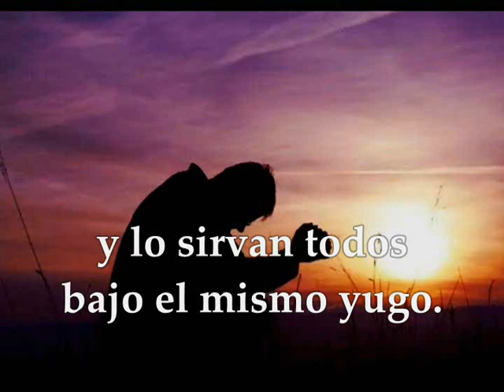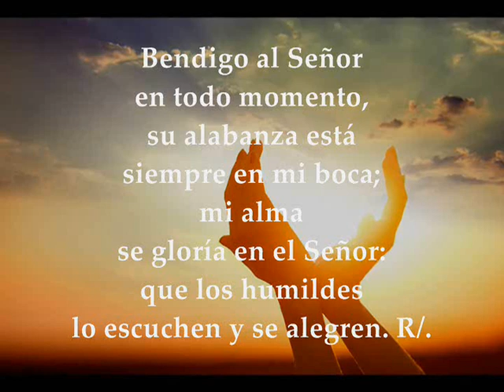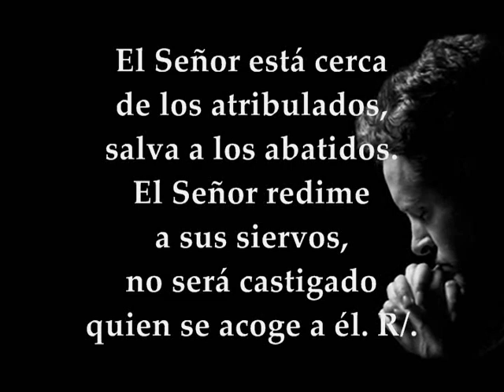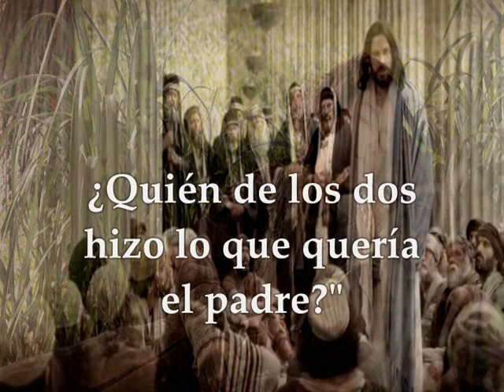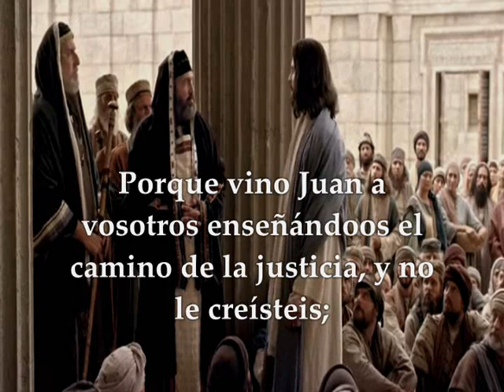EVANGELIO LECTURAS EUCARISTÍA Martes 15 de Diciembre de 2020 Mateo 21,28-32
LECTURAS EVANGELIO EUCARISTÍA DEL DÍA MARTES 15 DE DICIEMBRE DE 2020 MARTES III SEMANA TIEMPO DE ADVIENTO CICLO B Primera Lectura: Del profeta Sofonías 3,1-2.9-13 Salmo 34(33),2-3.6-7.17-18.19 y  23 R/.Si el afligido invoca al Señor, él lo escucha EVANGELIO Según San Mateo 21,28-32
TERCER MARTES TIEMPO DE ADVIENTO
PRIMERA LECTURA
Se promete la salvación mesiánica a todos los pobres
Lectura de la profecía de Sofonías 3,1-2.9-13
Así dice el Señor:
«¡Ay de la ciudad rebelde, impura, tiránica!
No ha escuchado la llamada, no ha aceptado la lección; no ha confiado en el Señor, no ha recurrido a Dios.
Entonces purificaré los labios de los pueblos para que invoquen todos ellos el nombre del Señor y todos lo sirvan a una.
Desde las orillas de los ríos de Cus, mis adoradores, los deportados, traerán mi ofrenda.
Aquel día, ya no te avergonzarás de las acciones con que me ofendiste, pues te arrancaré tu orgullosa arrogancia, y dejarás de engreírte en mi santa montaña.
Dejaré en ti un resto, un pueblo humilde y pobre que buscará refugio en el nombre del Señor.
El resto de Israel no hará más el mal, no mentirá ni habrá engaño en su boca. Pastarán y se descansarán, y no habrá quien los inquiete». Palabra de Dios.
Salmo 33, 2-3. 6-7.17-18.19 y 23
R/. Si el afligido invoca al Señor, él lo escucha.
Bendigo al Señor en todo momento,
su alabanza está siempre en mi boca;
mi alma se gloría en el Señor:
que los humildes lo escuchen y se alegren. R/.
Contempladlo, y quedaréis radiantes,
vuestro rostro no se avergonzará.
El afligido invocó al Señor,
él lo escuchó y lo salvó de sus angustias. R/.
El Señor se enfrenta con los malhechores,
para borrar de la tierra su memoria.
Cuando uno grita, el Señor lo escucha
y lo libra de sus angustias. R/.
El Señor está cerca de los atribulados,
salva a los abatidos.
El Señor redime a sus siervos,
no será castigado quien se acoge a él. R/.
EVANGELIO
Vino Juan, y los pecadores le creyeron
En aquel tiempo, dijo Jesús a los sumos sacerdotes y a los ancianos del pueblo:
– «¿Qué os parece? Un hombre tenía dos hijos. Se acercó al primero y le dijo: “Hijo, ve hoy a trabajar en la viña.” El le contestó: “No quiero.” Pero después se arrepintió y fue.
Se acercó al segundo y le dijo lo mismo. Él le contestó: “Voy, señor”. Pero no fue.
¿Quién de los dos cumplió la voluntad de su padre?»
Contestaron:
«El primero».
Jesús les dijo:
«En verdad os digo que los publicanos y las prostitutas van por delante de vosotros en el reino de Dios. Porque vino Juan a vosotros enseñándoos el camino de la justicia y no le creísteis; en cambio, los publicanos y prostitutas le creyeron. Y, aun después de ver esto, vosotros no os arrepentisteis ni le creísteis».